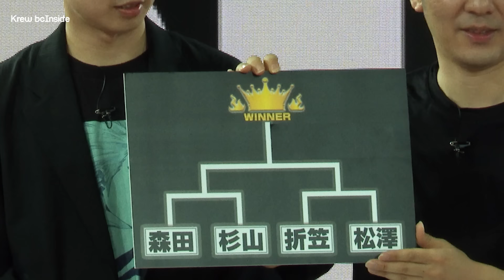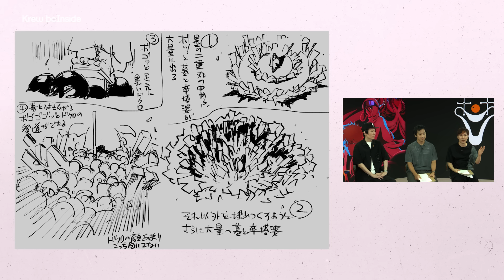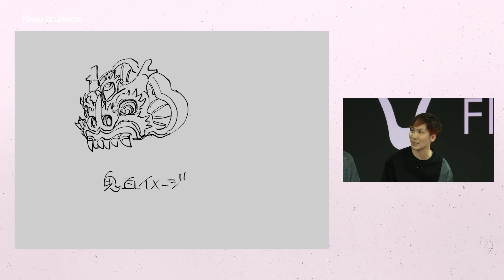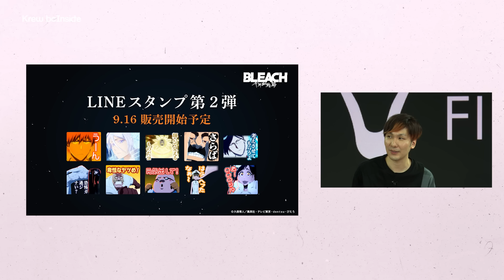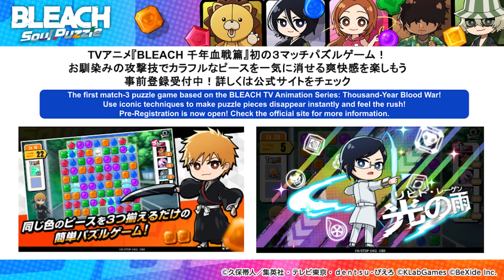Krew beInside 第３回／（久保帯人先生『BLEACH』）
【第３回出演】
久保帯人（原作）、集英社少年ジャンプ編集部担当
森田成一（黒崎一護役）、杉山紀彰（石田雨竜役）、折笠富美子(朽木ルキア役)
MC：松澤ネキ

【Krew beInsideとは】
2001年から15年にわたって『週刊少年ジャンプ』で連載され、シリーズ累計発行部数は1億3000万部を超えるなど、完結後も世界中で根強い人気を誇る剣戟バトルアクションコミック『BLEACH』。
アニメーションをはじめ、メディアミックス展開も広がり続ける久保帯人先生の作品に関する情報を纏めて発信する配信番組「Krew beInside」の第三回をお届け！

🄫久保帯人／集英社　🄫久保帯人／集英社・テレビ東京・ｄｅｎｔｓｕ・ぴえろ

【『BLEACH Rebirth of Souls』情報】
◆SNS・WEB

『BLEACH』家庭用ゲーム最新作
「BLEACH Rebirth of Souls」が発売決定！

◆「BLEACH Rebirth of Souls」とは
魂を震わせる、逆転体験。

プレイアブルキャラクター全員が”覚醒”し、極限の状況をひっくり返し”逆転”しあう、
”一撃必殺”ドラマティック対戦アクションが登場。
今後の続報に是非ご期待ください。

タイトル：「BLEACH Rebirth of Souls」
プラットフォーム：
PlayStation(R)5/PlayStation(R)4,Xbox Series X|S,STEAM(R)
ジャンル：対戦アクション

TVアニメ『BLEACH 千年血戦篇-相剋譚-』
2024年10月テレ東系列ほかにて放送開始。

公式Instagram：  / bleach_official_anime
公式Tiktok：  / bleach.official

◆スタッフ
原作・総監修： 久保帯人 「BLEACH」（集英社 ジャンプコミックス刊）
総監督：田口智久
監督：村田光
シリーズ構成：田口智久、平松正樹
キャラクターデザイン：工藤昌史
総作画監督：長谷川亨雄、小松原聖、高柳久美子
アクション・エフェクト作画監督：酒井智史、橋本敬史、若林厚史
美術監督：谷岡善王
美術設定：天田俊貴
色彩設計：合田沙織
編集：三嶋章紀
撮影監督：山田和弘
CG監督：佐々木俊宏、後藤和史
チーフ演出：陳達理
音響監督：長崎行男
音響制作：ザック・プロモーション
アニメーション制作：PIERROT FILMS

◆キャスト
黒崎一護：森田成一
井上織姫：松岡由貴
茶渡泰虎：安元洋貴
志波岩鷲：高木渉
朽木ルキア：折笠富美子
阿散井恋次：伊藤健太郎

浦原喜助：三木眞一郎
四楓院夜一：ゆきのさつき

京楽春水：大塚明夫
涅マユリ：中尾隆聖
浮竹十四郎：石川英郎
伊勢七緒：生天目仁美
涅ネム：釘宮理恵

ユーハバッハ：菅生隆之
石田雨竜：杉山紀彰
ユーグラム・ハッシュヴァルト：梅原裕一郎
ペルニダ・パルンカジャス：島田敏
アスキン・ナックルヴァール：武内駿輔
ジェラルド・ヴァルキリー：小山剛志
リジェ・バロ：日野聡

バズビー：小野友樹

最後の聖戦、迫る――。

『週刊少年ジャンプ』で連載され、シリーズ累計発行部数は1億3000万部を超えるなど、
完結後も世界中で根強い人気を誇る『BLEACH』。

2004年10月より放送を開始したTVアニメは、
これまでに360話以上が制作され、長編劇場アニメも4作を数える。

そしてついに、シリーズの最終章 “千年血戦篇”のアニメプロジェクトの幕が上がる

監督とシリーズ構成は、数々の作品で卓越したビジュアルセンスを発揮してきた田口智久。
キャラクターデザインの工藤昌史、音楽の鷺巣詩郎は、最初期からアニメ『BLEACH』を支え続けるオリジナルメンバー。
アニメーション制作もこれまでのシリーズ同様、studioぴえろが担当する。

まさしく「最終決戦」にふさわしい実力派スタッフ陣で挑む、ファイナル・シリーズ

はたして、黒崎一護がたどり着くのは──。

◆第３クールストーリー
三界の存亡を賭けた戦いに、流れるのは血か涙か──

《見えざる帝国(ヴァンデンライヒ)》の第二次侵攻により《影の領域(シャッテン・ベライヒ)》へと変貌した瀞霊廷で、死神と滅却師(クインシー)の戦いは続く。
奪われた卍解を取り戻し、反撃の狼煙を上げた護廷十三隊は、次々と星十字騎士団(シュテルンリッター)の聖章騎士(ヴェルトリッヒ)たちを撃破していく。
そんな中、霊王宮での修業を終えて、新たな力を得た阿散井恋次、朽木ルキア、そして──黒崎一護が瀞霊廷に帰還する。
再びユーハバッハに挑まんとする一護の前に立ちはだかったのは石田雨竜。
引き絞った弓を向ける友の真意を問う一護に、雨竜が返したのは訣別の矢であった。

ユーハバッハは雨竜と親衛隊を引き連れて遮魂膜を突破。遂に戦いの舞台は、不可侵の神域・霊王宮へと移る。
不遜な侵入者を迎え撃つ王属特務・零番隊の五人。
その驚異的な力の前に、ユーハバッハも親衛隊も敗れ去ったかに見えたが……
真の戦い、真の絶望は今まさに始まらんとしていた。

死神と滅却師、一護と雨竜、信念と決意──決して相容れぬ光と影は、紺碧の天空に相剋する。

◆配信
下記配信サイトにて配信中！

見放題配信
Lemino/アニメタイムズ/Disney+/アニメ放題/U-NEXT/dアニメストア/バンダイチャンネル/TELASA（見放題プラン）/J:COM STREAM 見放題/milplus 見放題パックプライム/auスマートパスプレミアム/Amazon Prime Video/Hulu/FOD/ABEMA/Netflix
/DMM TV

都度課金配信
バンダイチャンネル/TELASA/J:COM STREAM/milplus/RakutenTV
/Google TV/HAPPY!動画/Amazon Prime Video/ニコニコチャンネル